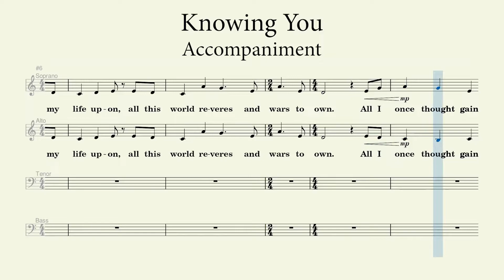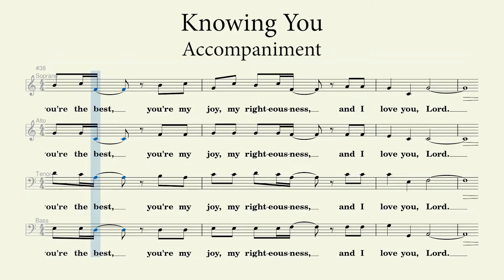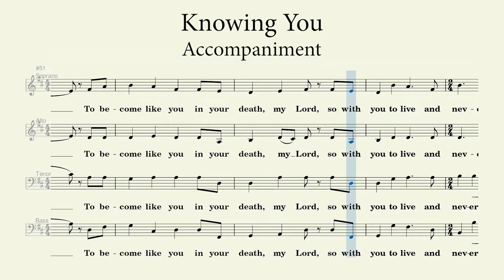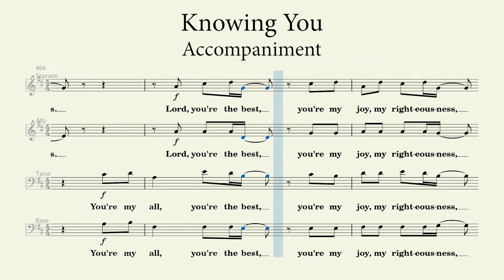Knowing You | Accompaniment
Knowing You

Words and Music by: Graham Kendrick